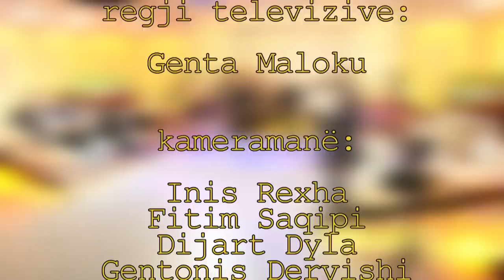Çka ka Eltoni he burre? Per nje fjale te Elhames per Mergimin del nga studio!! - It's My Love 23.12